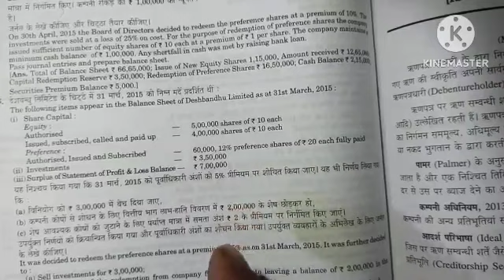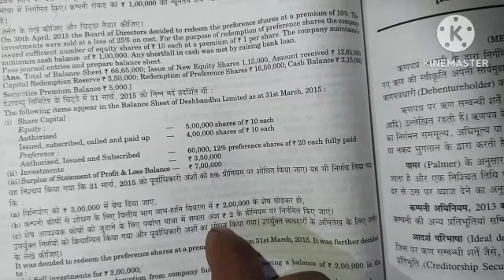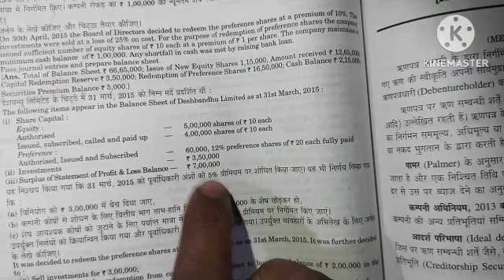Redemption of preference shares Q n 15 Book Dr s m Sukla specialised accounting, corporate accounts